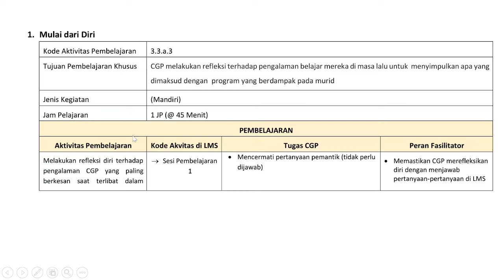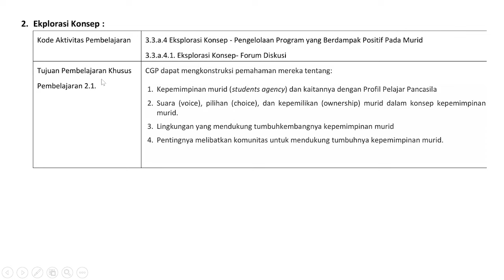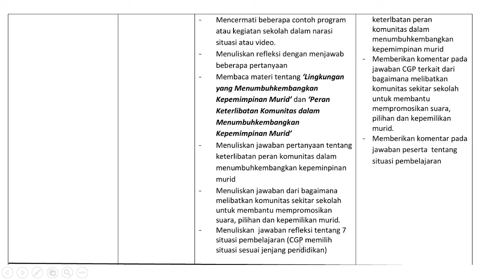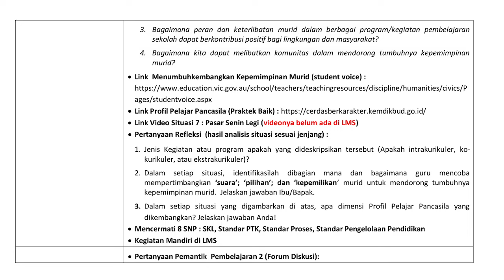TUGAS CGP MODUL 3.3 MULAI DARI DIRI DAN EKSPLORASI KONSEP PROGRAM GURU PENGGERAK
TUGAS CGP MODUL 3.3 MULAI DARI DIRI DAN EKSPLORASI KONSEP MODUL TERAKHIR